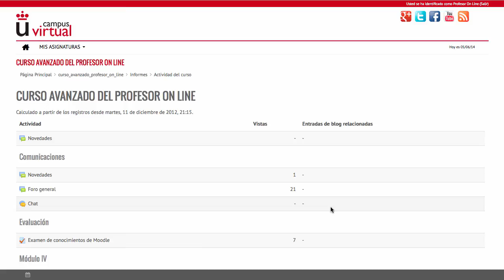Informe "Actividad del curso" (Moodle 2.6)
Vídeo explicativo sobre los informes "Actividad del curso". Este tipo de informe dará información sobre el número de accesos a los distintos recursos y actividades dentro de una asignatura, en la plataforma Moodle.